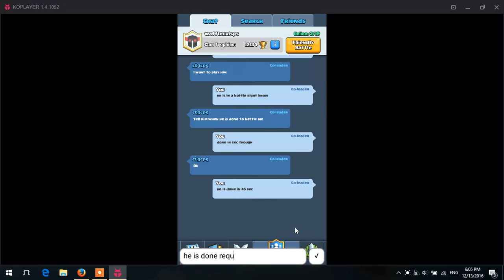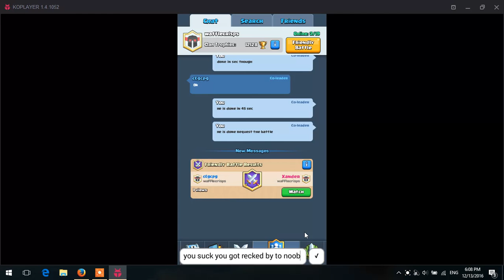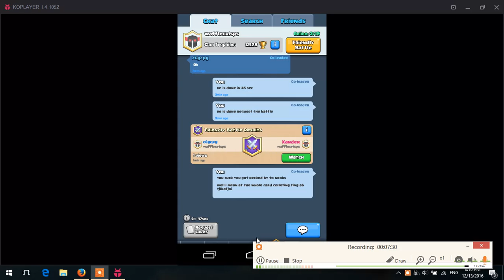Clash Royale #4 Part 3